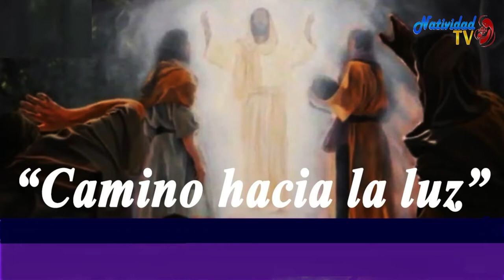EVANGELIO DE HOYJueves 6/8/2020 Pbro. JUAN CARLOS GÓMEZ YANEZ